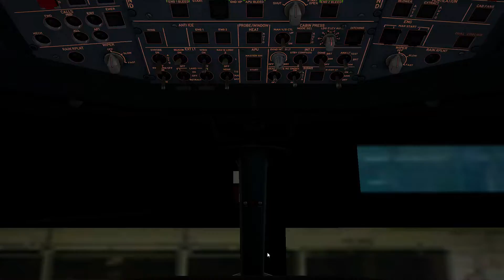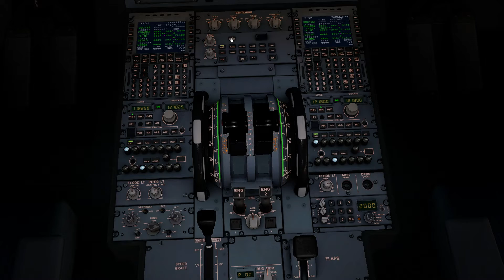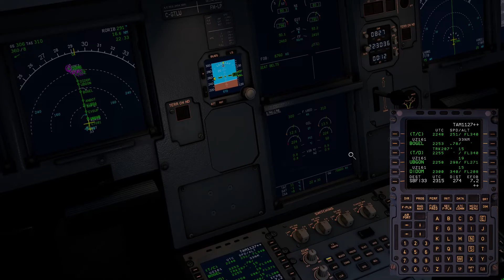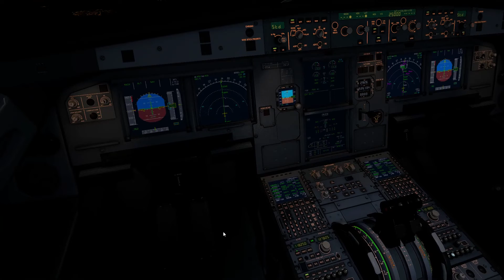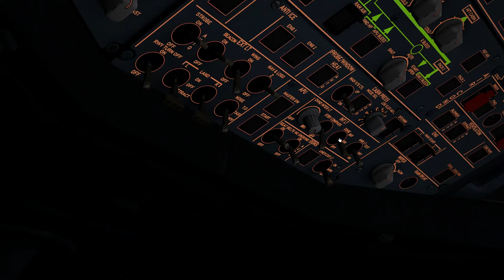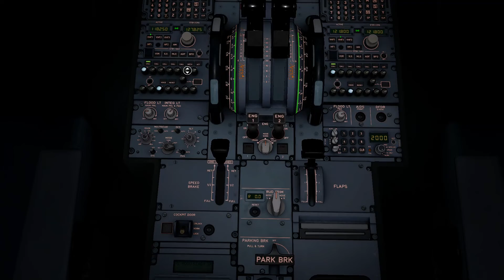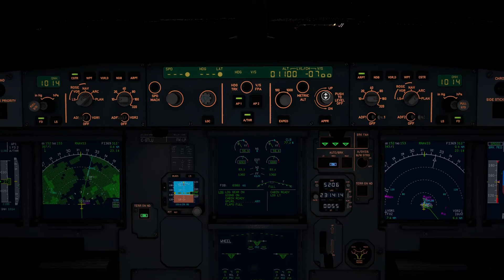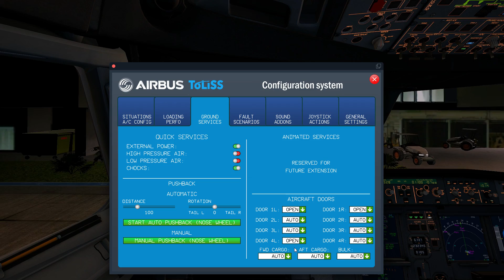X-Plane - A321 - SBCT -SBFI - South Journey - T1E3